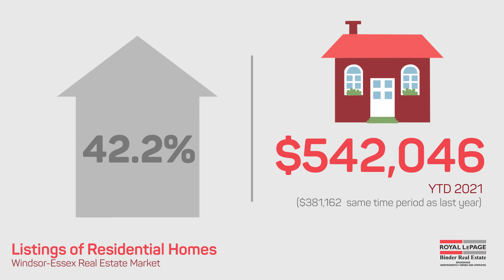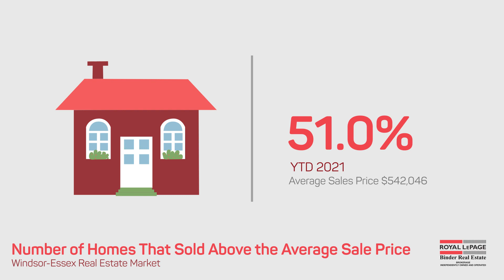Royal LePage Binder Real Estate Market Statistics for Q2 2021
The second quarter of 2021 (April through June) showed that the Windsor-Essex real estate market remained extremely strong.

The number of residential properties sold in the second quarter of 2021 was up 43.2%, finishing at over 5,000 homes sold for the year so far. Prices were also up significantly, increasing over 40% from Q2 2020 and bringing the average sales price of a home in Windsor and Essex County to $542,046. Listings were up by 28.4%, showing that more sellers are entering the market compared to last year. Even with this increased inventory, demand remained very high as 75% of listings sold compared to 68% at the same time last year.

Demand for houses continued to be high as sales and prices were both up from the same time last year.